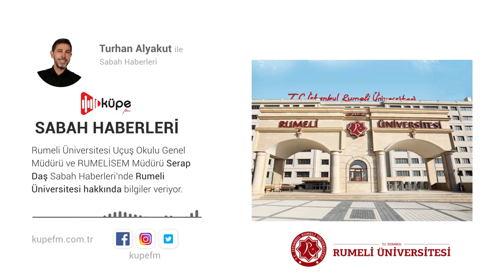Sabah Haberleri Serap Daş | Rumeli Üniversitesi | 6 Temmuz 2020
Sürekli Eğitim Merkezi Müdürümüz Serap DAŞ, 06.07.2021 Salı Günü, Küpe FM sabah haberlerinde Rumeli Üniversitesine dair soruları yanıtlıyor!